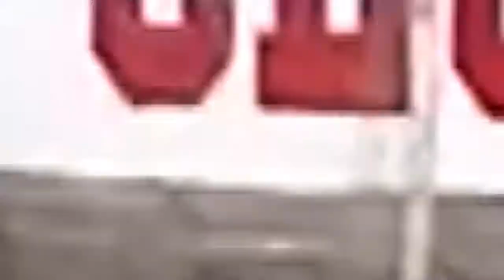5ª │ LAS PALMAS vs BELGRANO [FECHA 3]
Campeonato de Divisiones Formativas de la Liga Cordobesa de Futbol Torneo Apertura 2019 - Zona Oroºººººººº

5ª División -  Fecha 3ºººººº

Club Atletico Las Palmas vs Club Atletico Belgrano ººººº

Estadio: Club Atletico Las Palmas
Ciudad de Córdoba - Córdoba - Argentina